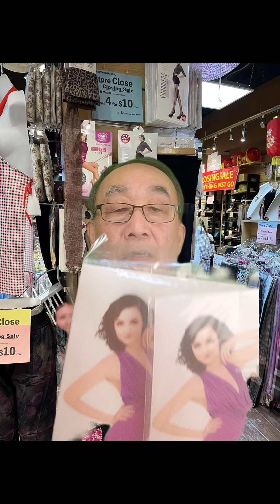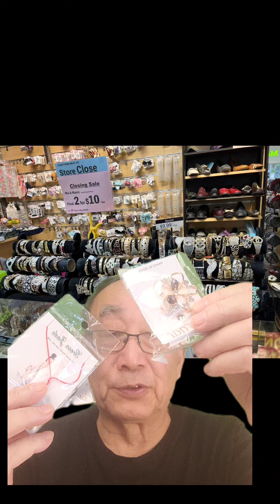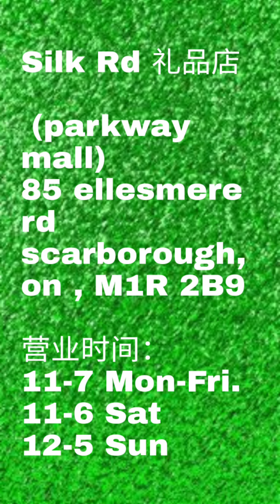关店大甩卖，低于进价，先到先得